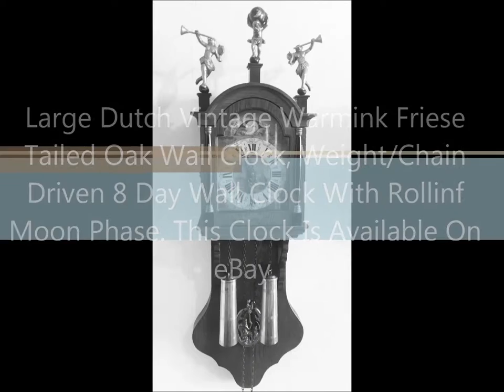Large Dutch Vintage Warmink Friese Tailed Chain Driven Wall Clock, Moon Phase